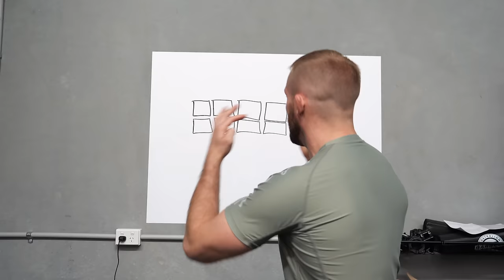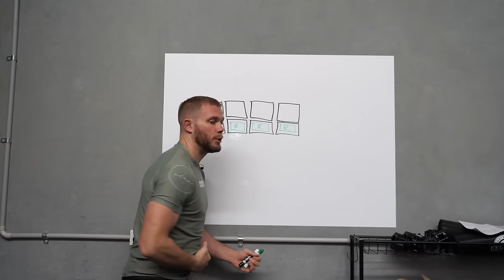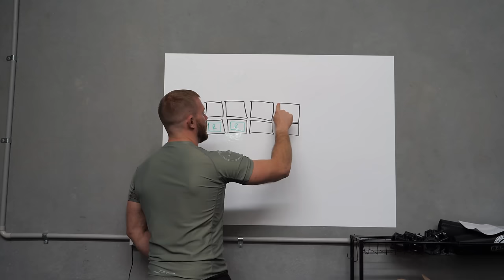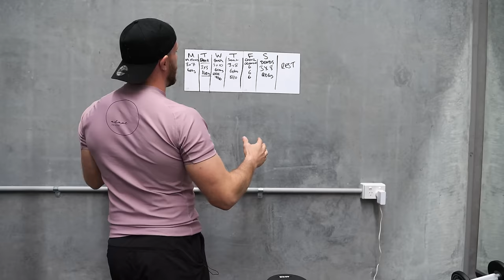Losing All Your Gains From BJJ? If so, watch this.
Weight training is an essential component of physical fitness that complements the practice of Brazilian Jiu-Jitsu (BJJ) in numerous ways. While BJJ focuses primarily on technique, leverage, and grappling skills, weight training provides a foundation of strength, power, and injury prevention that enhances an individual's overall performance in the sport. Here are several reasons why it is important to incorporate weight training alongside BJJ:

First and foremost, weight training helps build strength, which is crucial for BJJ practitioners. BJJ relies heavily on controlling and overpowering opponents through various grappling techniques. By engaging in weight training, individuals can develop greater muscular strength, enabling them to execute techniques with more power and effectiveness. Strengthening the major muscle groups, such as the core, legs, and upper body, allows practitioners to generate more force and maintain control during takedowns, submissions, and escapes.

Moreover, weight training enhances muscular endurance, which is vital for BJJ matches that can last for extended periods. While technique and skill are paramount in BJJ, having the physical stamina to endure a rigorous bout is equally important. Weight training exercises that involve higher repetitions and lower weights help develop muscular endurance, allowing practitioners to maintain their technique and intensity throughout a match. This improved endurance translates to increased resistance to fatigue and the ability to sustain grappling exchanges for more extended periods.

Another significant benefit of weight training is injury prevention. BJJ involves a high level of physical contact, which can put strain on joints, tendons, and ligaments. By incorporating weight training, individuals can strengthen the supporting structures around these vulnerable areas, reducing the risk of injury. For example, exercises like squats, deadlifts, and lunges can strengthen the knees, hips, and lower back, which are commonly stressed in BJJ movements. Additionally, weight training improves bone density, reducing the risk of fractures and other injuries during intense grappling sessions.

Weight training also contributes to overall body composition and physique. Regular strength training exercises can increase lean muscle mass while reducing body fat. This leads to a leaner, more defined physique, which not only enhances an individual's physical appearance but also improves their performance in BJJ. A lower body fat percentage can increase agility, speed, and flexibility, enabling practitioners to move more effectively on the mats.

Furthermore, weight training positively impacts mental and emotional well-being. Engaging in regular physical exercise, including weight training, releases endorphins that promote feelings of happiness and reduce stress levels. BJJ can be mentally demanding, requiring focus, problem-solving, and quick decision-making. By incorporating weight training into their routine, practitioners can improve their mental resilience, as weightlifting challenges individuals to push past their limits, overcome obstacles, and develop discipline and determination.

Lastly, weight training helps to address muscular imbalances that can occur due to the repetitive nature of BJJ movements. BJJ predominantly utilizes specific muscle groups, such as the posterior chain and the muscles of the upper body. This can lead to muscular imbalances, potentially causing poor posture, joint instability, and increased risk of injury. Weight training exercises that target opposing muscle groups can correct these imbalances, promoting proper alignment and reducing the risk of overuse injuries.

In conclusion, weight training is a crucial component of physical fitness that complements the practice of Brazilian Jiu-Jitsu. It builds strength, enhances muscular endurance, prevents injuries, improves body composition, and promotes mental well-being. By incorporating weight training into their training regimen, BJJ practitioners can enhance their performance on the mats, reduce the risk of injuries, and maintain overall physical health. It is important to strike a balance between both disciplines to maximize the benefits and become a well-rounded athlete in the sport of Brazilian Jiu-Jitsu.